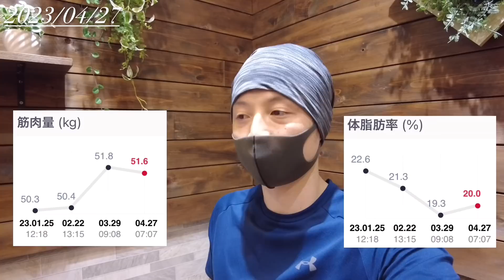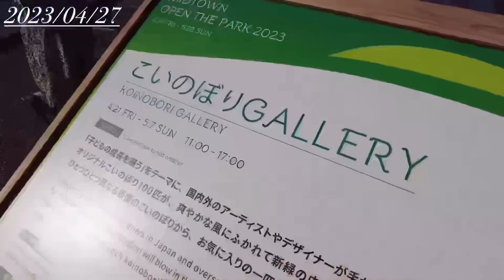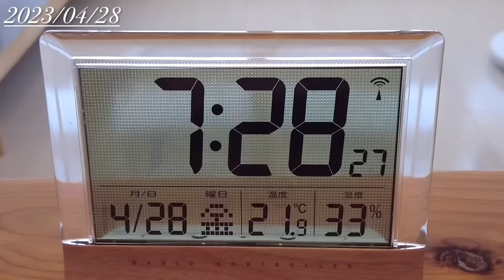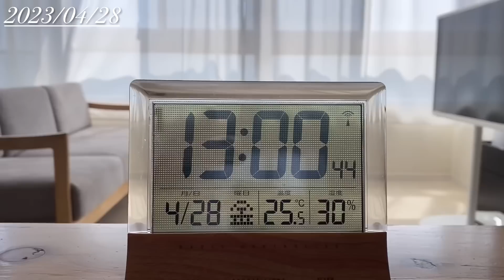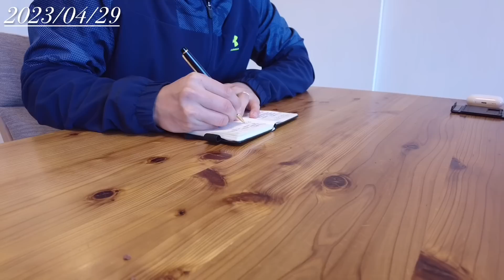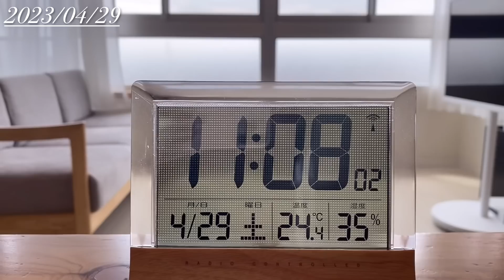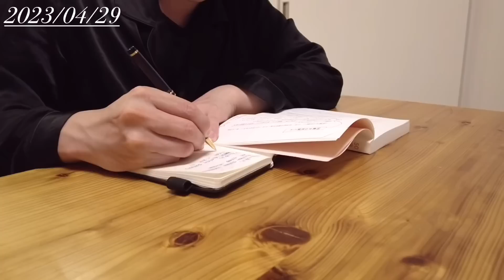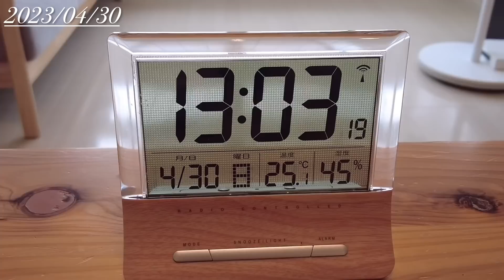【VLOG#15】”仕事”と”お金”のための人生にしない。スローライフ | FIRE生活 | ミニマリスト夫婦 |働かない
365日働かないミニマリストの東京生活VLOGです。FIRE生活3年目。夫婦二人暮らしでスローライフを送っています。

2015年、難病で無職になり、貯金ゼロ・借金生活の人生どん底から、所有物の99%を捨てて人生をリセット。節約・貯金に励み、月10万円の超節約生活を始める。2017年12月、セミナー講師、書籍出版、イベント開催を夢見て、YouTubeを副業として始める。本業の傍、数年かけて徐々にYouTubeを伸ばし、2020年頃には登録者4万人を超え、セミナー講師、書籍出版、イベント開催の夢を果たす。2021年、YouTubeの登録者が10万人を超え、複数の不労所得・資産収入によってFIRE(経済的自立)を達成。今現在は日本全国を飛び回りながら、ミニマリズムの魅力を広めるための取材活動をしている。100万人以上の人生を、ミニマリズムによって変えていきたい。

●Minimalist Takeruの書籍(3冊出版)

●日本初！ミニマリストの片付けサービスを始めました！

顔出し可
マスク着用での出演可
顔出し不可

⑥【応募理由】&【視聴者に何を伝えたいか】具体的にお願いします。